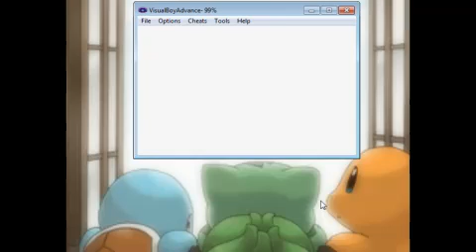Let's Play! Pokemon Red Proud Eyes Edition - Part 8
Trying to catch a frickin' Pikachu!